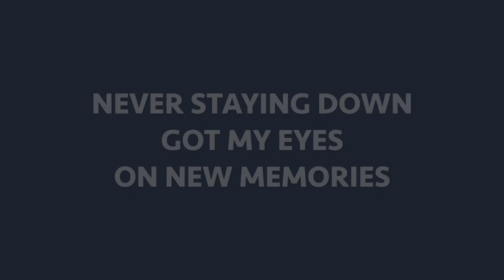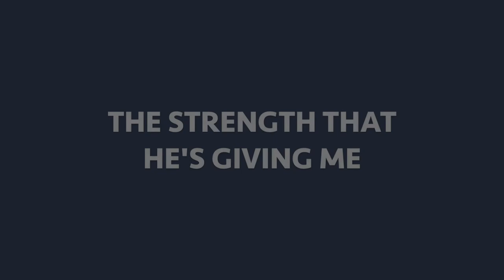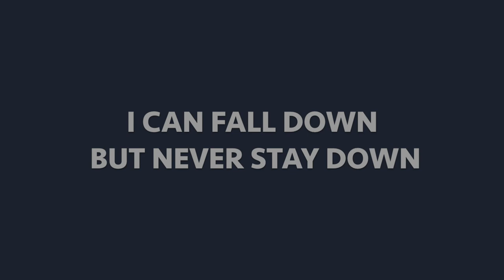BY THE WAY BY COACH KRISH | STRONGER STEPS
Oh yeah, by the way, you shouldn't doubt when you pray! 🙏🏽
Wrote this song in hopes to inspire and encourage you. I hope you like it! If you do, share it! 🔥
- Coach Krish of Stronger Steps